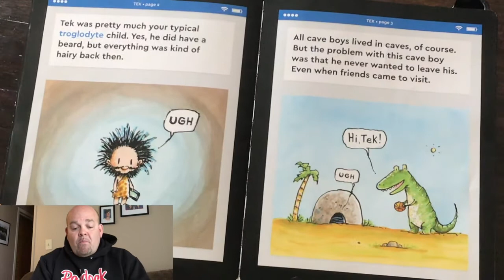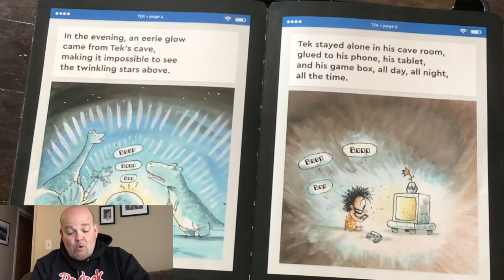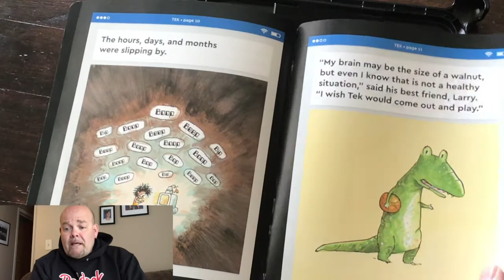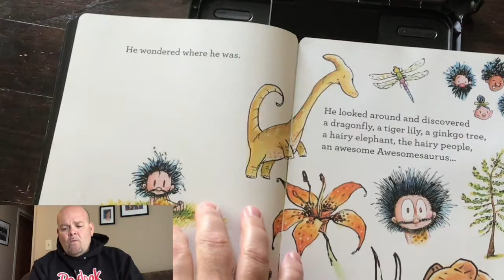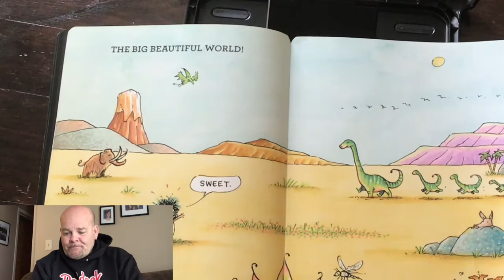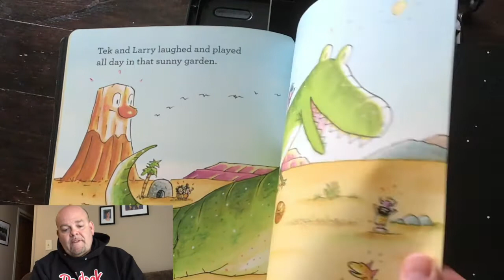Read Aloud-TEK "The Modern Cave Boy"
This book is authored by Patrick McDonnell. This is a great story of a young cave boy named TEK. He loved is gadgets and screens so much. he has forgotten about everything in the real world around him.